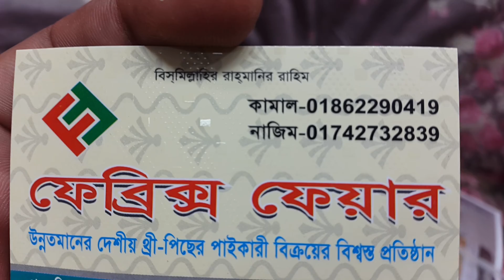Very_nice_and_quality three_piece_collection_of quality_designs......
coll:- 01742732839